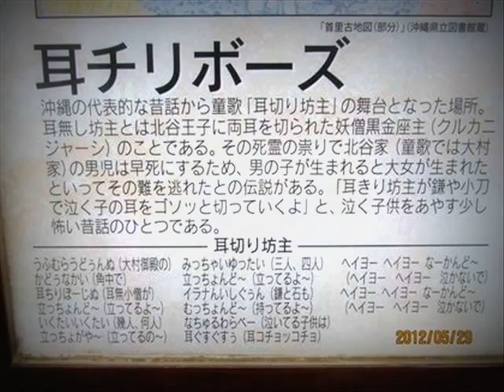沖縄民謡 ♫ 耳切坊主 ↝ TBNYD13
◎医療法人推薦童謡

♪ 小医は病を癒す
♪ 中医は人を癒す
♪ 大医は借用書で国を癒す

17世紀…スコットランドでアダムスミスが国富論を出版…農地を求めて英連邦王国は仏と30年戦争を始める…仏の藩の領主は戦費と飢饉で没落するも職を科挙に学び、官僚としてパリの絶対王政を支え現代の官僚と軍事の基礎を築く…後発が蘭独伊日で軍事で敗れて産業補助金で成功して貿易関税でイジメられ…その腹いせで沖縄をイジメる。

Okinawan traditional horrible sleeping song ..corrective naughty kids..
Wasteful Ass greedy Tokyo governor lost his own pocket money..